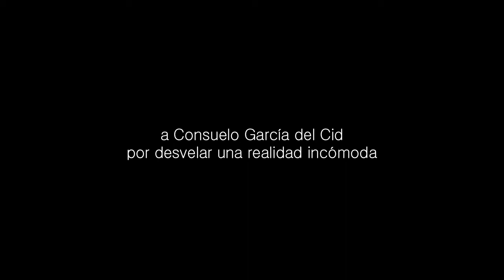Ausencias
Los bebés robados del Franquismo y las ruinas de edificios que albergaban preventorios, hospitales y residencias de la época. Lugares donde se ejercía violencia contra las mujeres y donde se cometían delitos como el robo de bebés o la adopción forzosa, bajo el manto de una institución supuestamente encargada de protegerlas.
Ausencias quiere dar visibilidad al hecho de que decenas de miles de mujeres, vieron desaparecer sus hijos e hijas recién nacidas en instituciones privadas y públicas de muy diversa índole: cárceles, reformatorios, maternidades de beneficencia según comenta Consuelo García del Cid en su libro Las desterradas hijas de Eva.
He trabajado sobre fotografías de la época de los 60 procedentes de la Maternidad de Peñagrande, Madrid tomadas por J.J. Moreno. En ellas se ven grupos de mujeres jóvenes con bebés en brazos. He ido borrando progresivamente los rostros de las madres o de sus hijos. Intercalados se sen fotos actuales de La Barranca, que fue residencia y hospital, ahora en ruinas. Éstas imágenes del edificio abandonado y destrozado son muy elocuentes y expresivos, y reflejan nítidamente la sordidez y la violencia intrínseca del lugar.
Las voces que se escuchan son de algunas de las madres que pasaron por Peñagrande y proceden del programa de RNE con voz propia.
Vídeo-creación de Monika Rühle, producida por La Casa Colorada y realizada para la exposición del colectivo Generando Arte sobre el libro de Consuelo García del Cid "las desterradas hijas de Eva", 4 minutos, 2015.